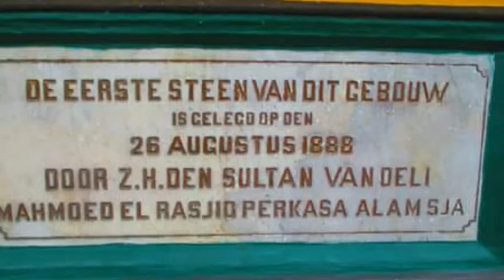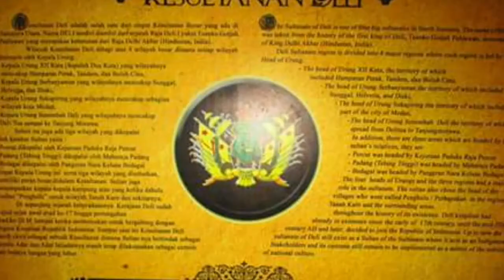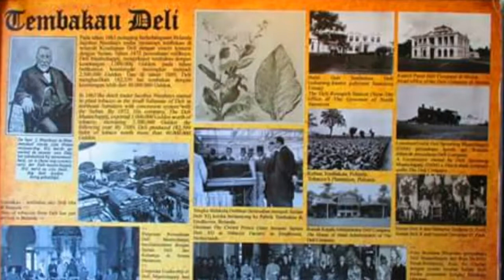61 - Maimoon Palace in Medan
Maimoon Palace in Medan is one tourist destination in there. This palace is legacy of malayan kingdom from the past time.